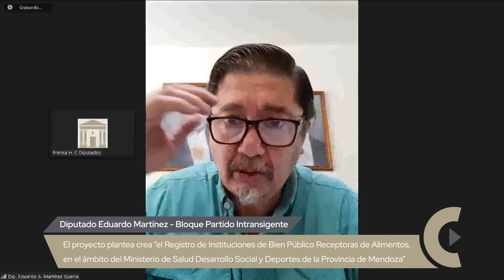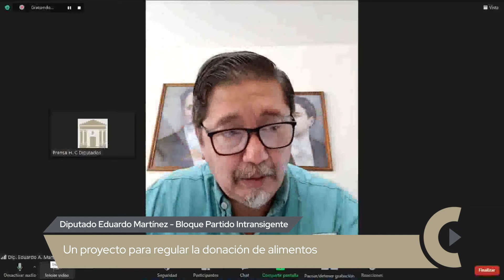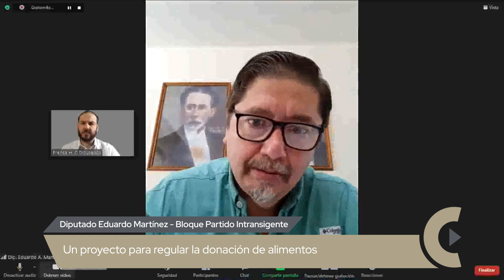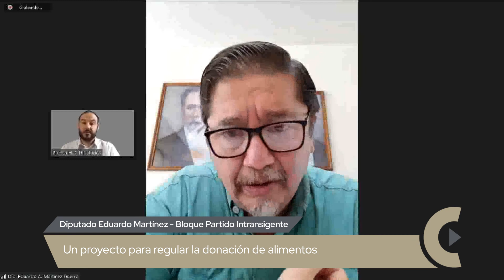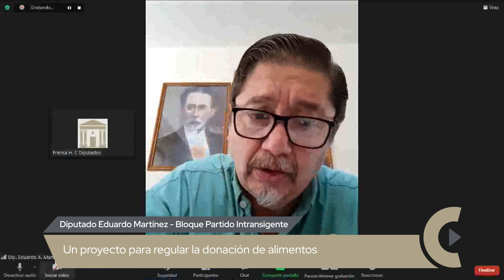EN CÁMARA: Un proyecto para regular la donación de alimentos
El diputado Eduardo Martínez Guerra (Partido Intransigente) da detalles sobre su iniciativa para que Mendoza adhiera a la ley nacional que crea el Plan Nacional de Reduccion de Perdidas y Desperdicio de Alimentos y que, a la vez, crea un Registro de Instituciones de Bien Público Receptoras de Alimentos en la Provincia.